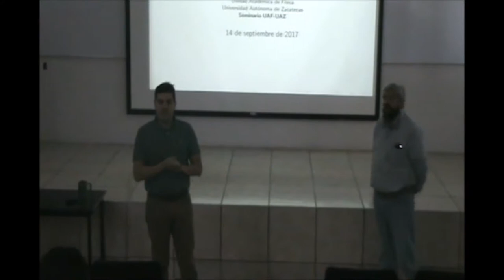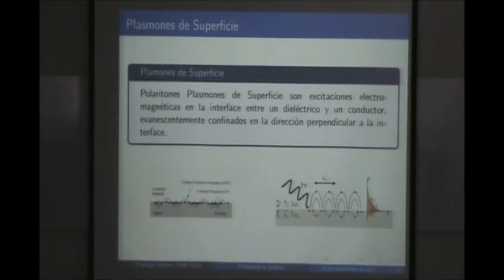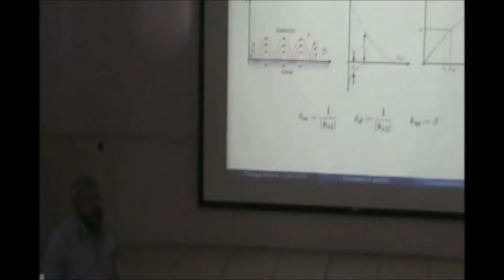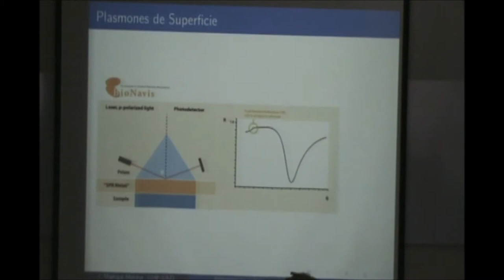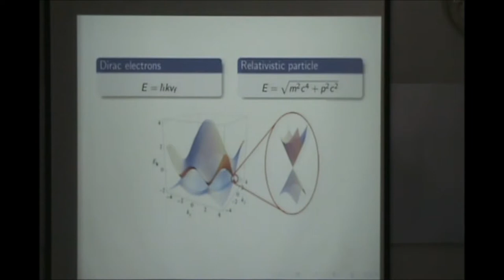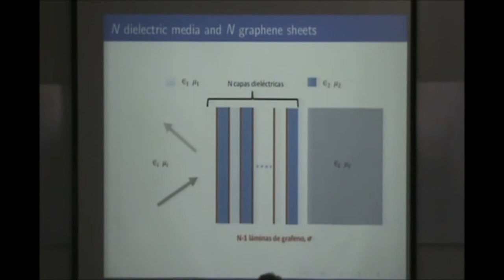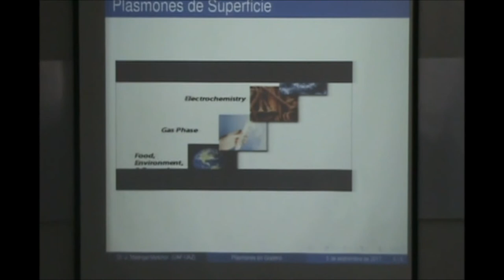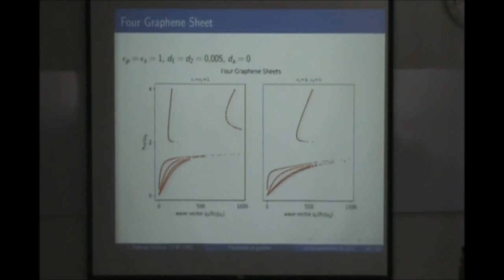Seminario "Plasmones de Superficie en metal-dieléctrico y dieléctrico-grafeno" UAF-UAZ 14-09-2017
Impartido por el Dr. J. Madrigal-Melchor.